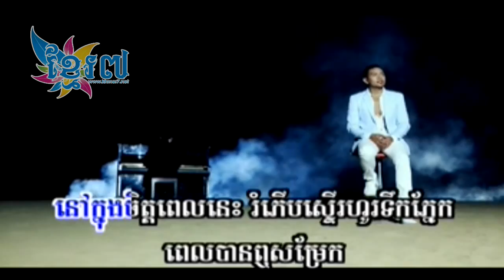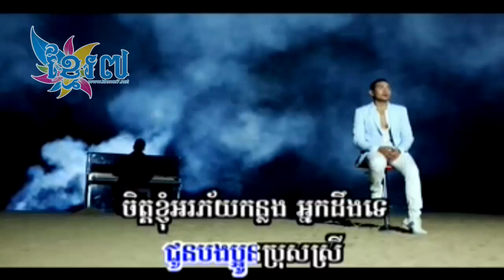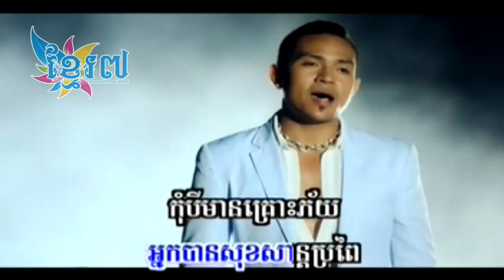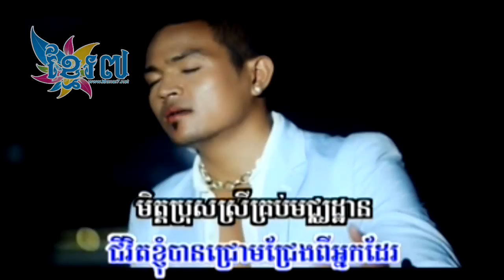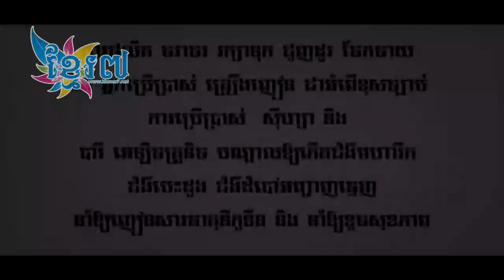SD VCD VOL 154 | 10- Or Kun -by Khemarak Sereymun